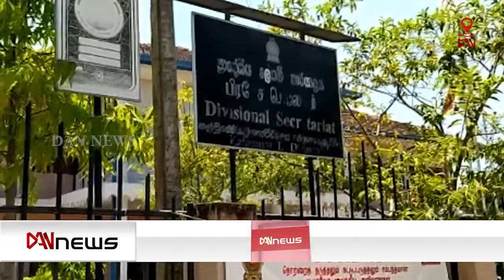கல்முனை வடக்கு உப பிரதேச செயலக ஆலய வழக்கு, இன்று தள்ளுபடி